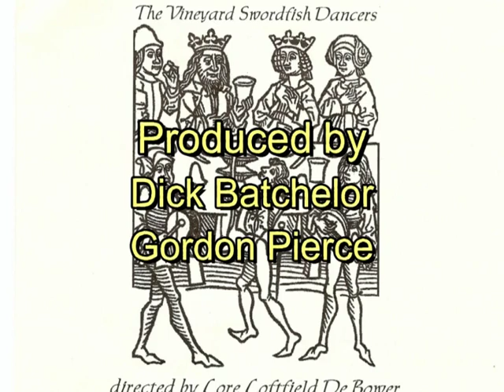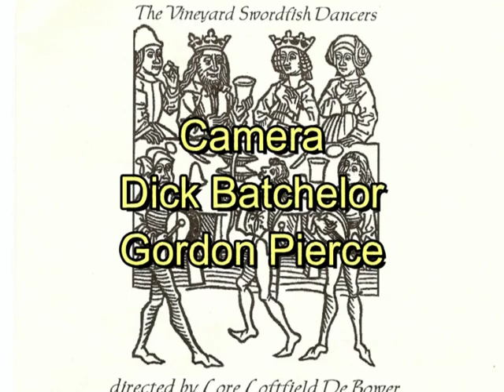2008 12 Masters in this Hall - Solstice Singers video by Dick Batchelor and Gordon Piercevideo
Solstice Singers of Cape Cod